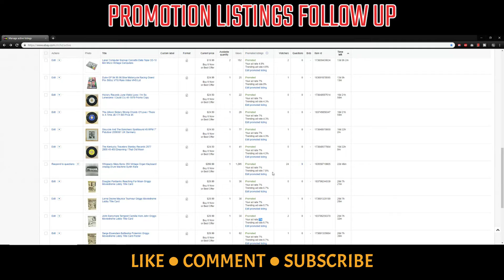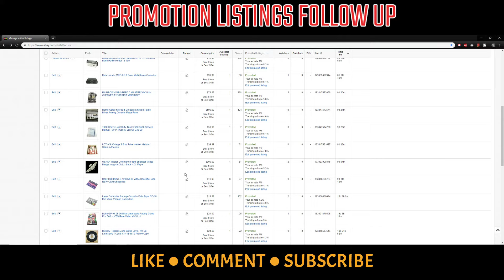Promoted Listings Trending Rate Follow Up Video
Original Video

In this video I revisit the listings where the trending rate was stuck at 7% which did affect the rates on many items in the catalog. As you can see here they are mostly different which is normal. I wanted to document the before and after to show that something was definitely out of line and we should indeed question the validity of the data we are presented.